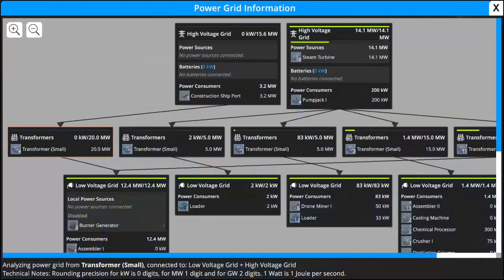Foundry - Drone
În acest episod, construim Drone și facem research pentru Sales Warehouses și alte elemente esențiale, pregătind fabrica pentru mega construcția viitoare.

📢 Servicii webdesign: Pentru un site web modern și personalizat, vizitează pentru soluții profesionale de web design!